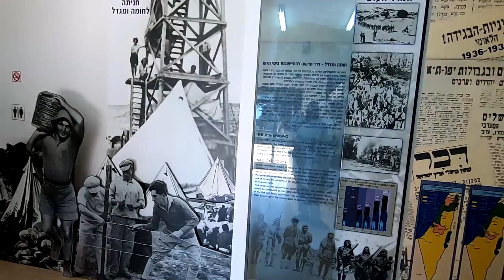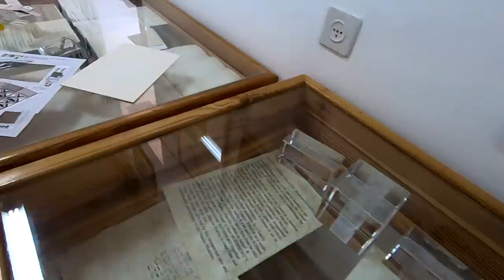KIBUTZ - VOCÊ CONHECE UM? [Rafael Guanabara]